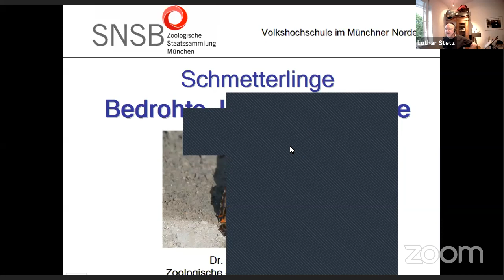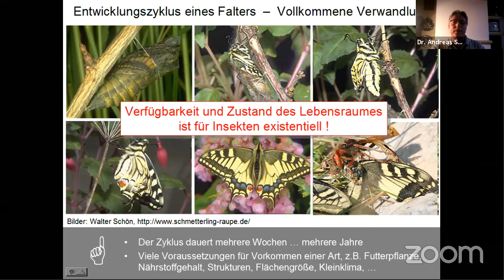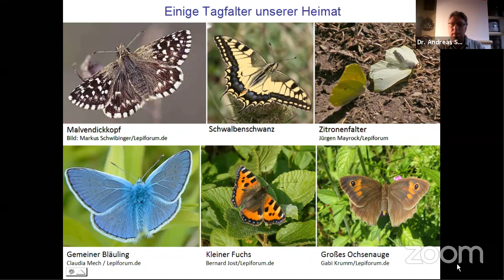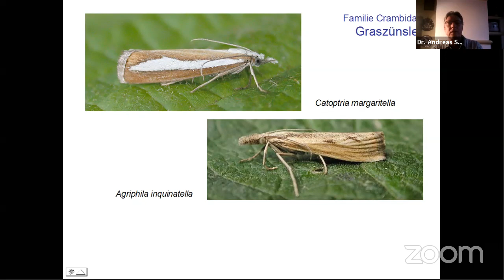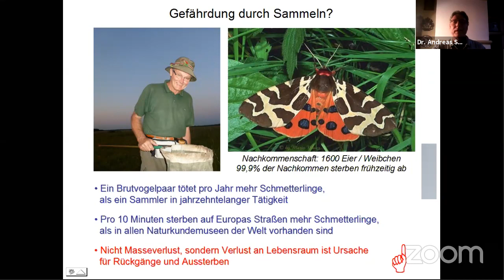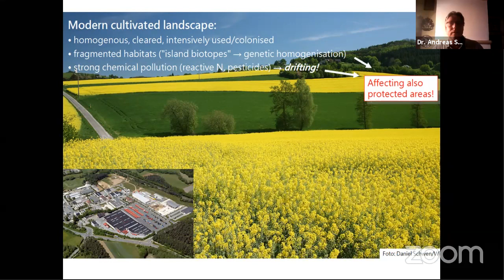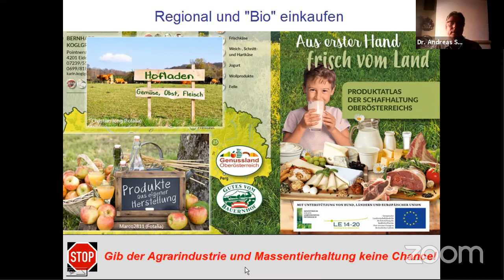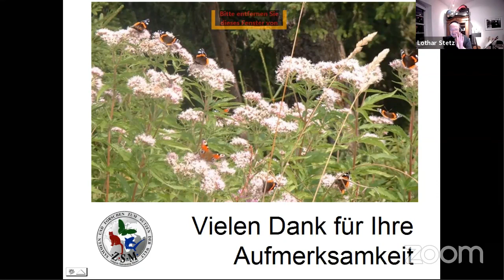R1396 - Schmetterlinge - bedrohte Juwelen der Lüfte